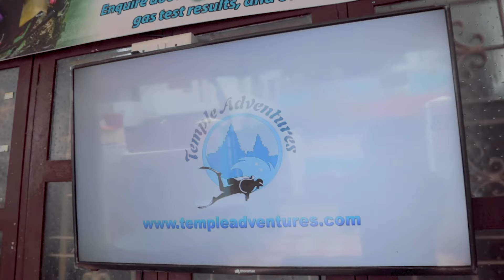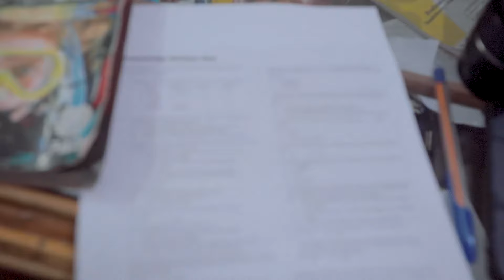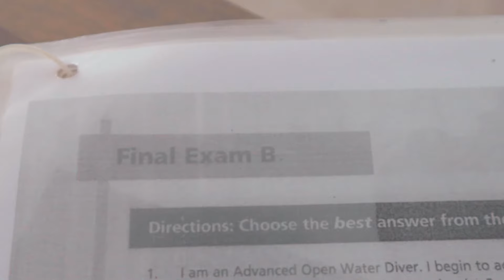How to Become a PADI Open Water Diver with Temple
When was the last time you learnt something cool? Become a PADI Open Water Scuba Diver to experience unparalleled adventure and see the world beneath the waves.
Check out this awesome vlog 🎥 by @Vigneshpt on how he became a certified diver and write to us at to book your own.